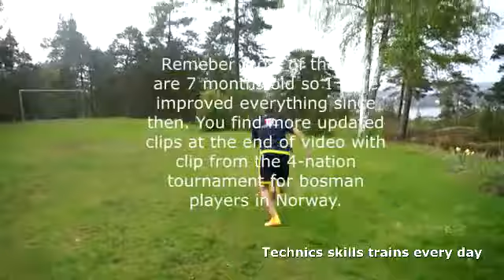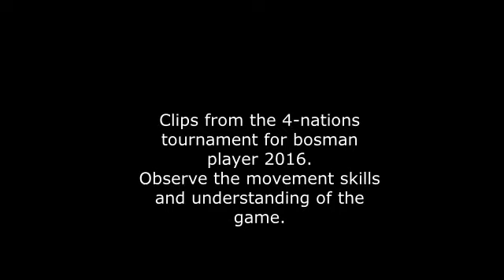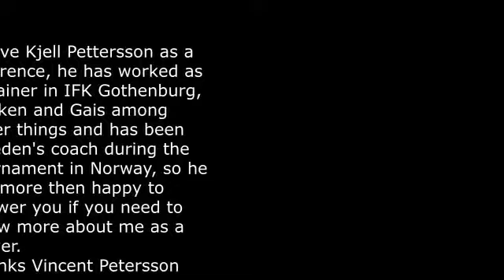Football talent Vincent Petersson seeking new club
Superettan player 2015 now looking for new club.